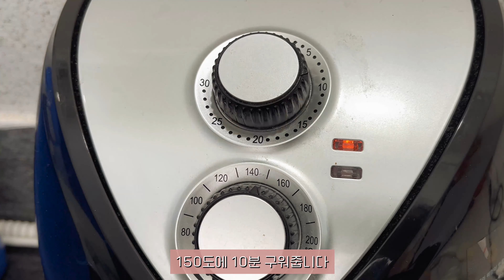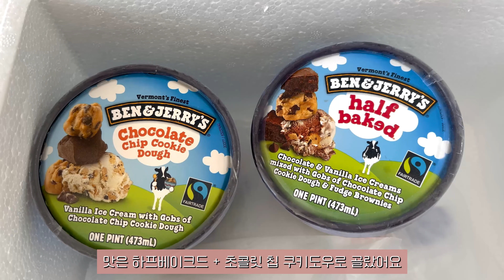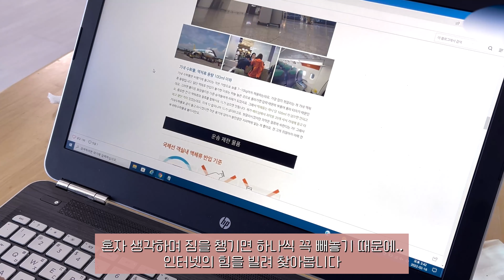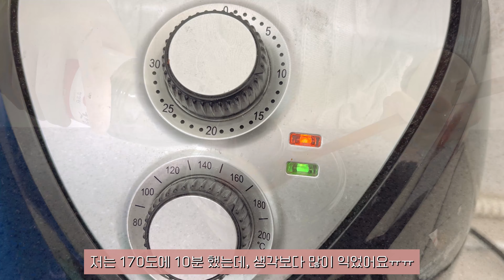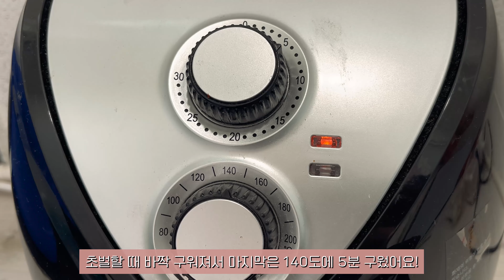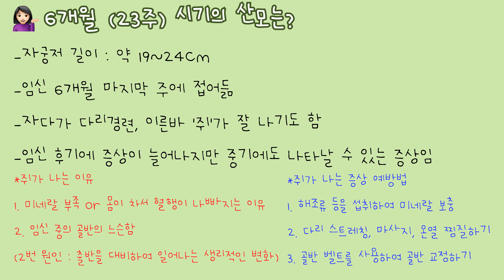eng) 초코스콘 만들고🍫 신혼여행 짐싸기🧳 벤앤제리스 아이스크림 | 등갈비구이, 꼬막비빔밥, 순두부그라탕, 콩비지찌개 만들기 | 23주 태아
00:00 시작
00:25 꼬막비빔밥, 콩비지찌개
05:55 초코스콘
12:32 순두부 그라탕
15:09 신혼여행 짐싸기
20:30 등갈비 구이, 매운 파스타
25:52 6개월 (23주) 태아, 산모 정보

안녕하세요 기록이예요!
이번 한 주도 잘 마무리 하셨나요?

이 영상이 올라가는 시점엔 저희는 신혼여행을 마친 상태일 것 같아요
일주일 전에 미리 찍어둔 영상인 점 참고해주세요 :)

제가 요즘 두 가지에 빠진 게 있어요!
하나는 요즘 매운 음식에 빠져서 베트남 고추를 어디에나 넣어 먹는 것 같아요 ㅋㅋㅋ🤣
그리고 다른 하나는 노오븐 베이킹의 매력에 빠져서 도전하게 돼요 🧈🍪
예상했던 것보다 결과물이 잘 나와서 그런지 자신감도 조금씩 붙고 있답니다🙌